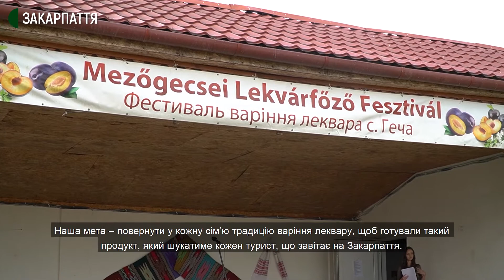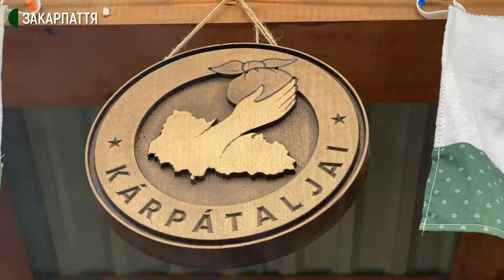Фестиваль сливового леквара у селі Геча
Уже традиційно у селі Геча, що на Берегівщині відбувся фестиваль сливового леквара. Щороку на цю солодку та колоритну подію приїжджають гості з різних куточків Закарпаття. Чим дивували місцеві мешканці своїх гостей та як плекають народні традиції, дивіться далі.